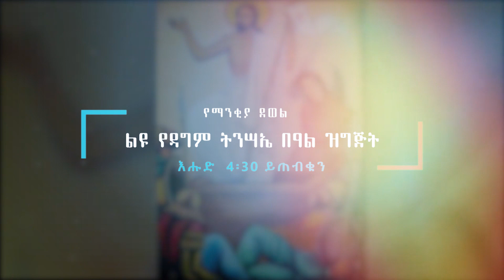ለዳግም ትንሳኤ ይጠብቁን | ልዩ የበዓል ፕሮግራም | Ethiopian Orthodox Tewahdo Church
Ethiopian Orthodox Tewahdo Church: Memeher Mehreteab Asefa - መምህር ምሕረተአብ አሰፋ | የማንቂያ ደወል  ልዩ የበዓል ፕሮግራም

Yemankiya Dewel is a privately held non-profit organization established in 2017 in Addis Ababa, Ethiopia.
Yemankiya Dewel aims to promote Ethiopian Orthodox Tewahdo Church values globally. The much-needed information provided by Yemankiya Dewel would help bridge the Ethiopian Orthodox Tewahdo Church followers narrow the communication gap for Ethiopians residing around the world. Yemankiya Dewel also envisions providing programs on teaching God's Word, Ethiopian Orthodox Tewahdo Church Values, the rich religious heritage of Ethiopia, its history, and tradition.